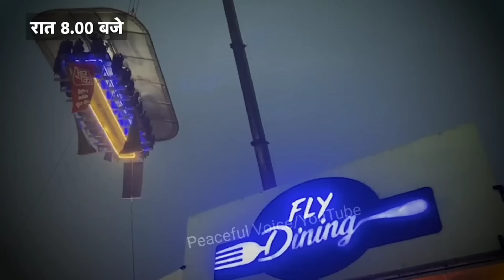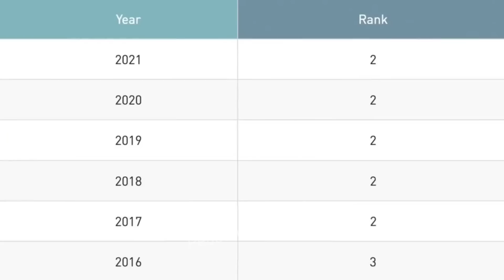Ajj Tak New Promo || Anjana Om Kashyap budget_ki_udan Show पर बना जमकर मजाक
Ajj Tak New Promo || Anjana Om Kashyap budget_ki_udan Show पर बना जमकर मजाक ,Sweta Singh,Chitra Tripathi Tr_oll on budget_ki_udan Show